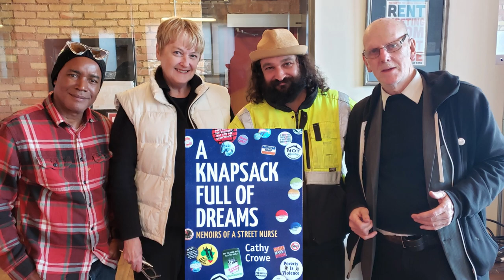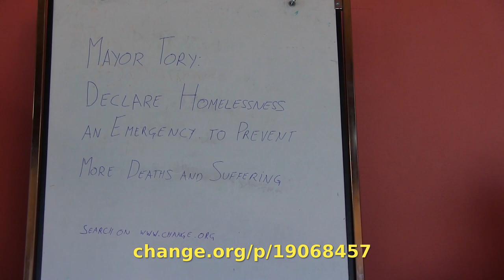Cathy Crowe in Conversation with Paul Pakeman and Friends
Street Nurse Cathy Crowe discusses her book "A Knapsack Full of Dreams" and Canada's 21st century homelessness crisis.

Moderated by Paul Pakeman. Introduced by Tim Burns.

Recorded in Toronto, November 2019.